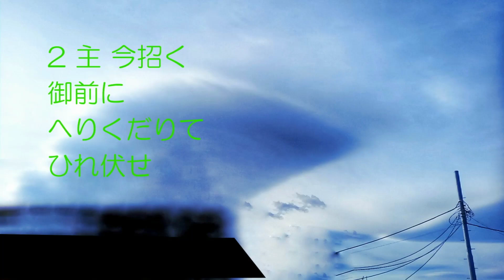主今招く疾く来よ Today the Savior calls ～古今聖歌 (1922年) 第416番～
曲名：主今招く疾く来よ Today the Savior calls ～古今聖歌 (1922年) 第416番～
詞 Today the Savior calls
Samuel Francis Smith
曲：To-Day
Lowell Mason
キーボード (Casio WK-200) で伴奏を作り、歌いました。
古い言葉で分かり辛いかと思い、現代語の字幕を作成しました。

国立国会図書館デジタルコレクションより転載
インターネット公開(保護期間満了)
古今聖歌集 : 譜附
著者　古今聖歌集改訂委員 編
出版者　古今聖歌集改訂委員
出版年月日　大正11年(1922年)

歌詞
1 主今招く
疾く来よ
闇に迷う 罪人

2 主今招く
御前に
へりくだり ひれ伏せ

3 主今招く
死の時
裁きの日も近きぞ

4 主今招く
急ぎて
避け所を 得よかし

5 主今招く
来たりて
身も霊をも 任せよ

歌詞の意味

１主は今
招いておられます
「早く来なさい
闇に迷う罪人」

2 主は今
「御前にへりくだり
ひれ伏せ」

3 主は今
「死の時も裁きの日も
近い」

4 主は今
「急いで
避け所を得なさい」

5 主は今
「来なさい
身も魂も任せなさい」